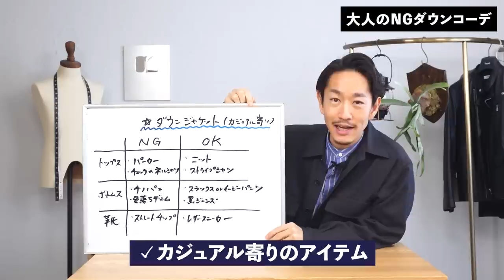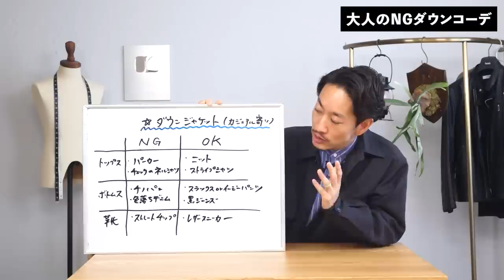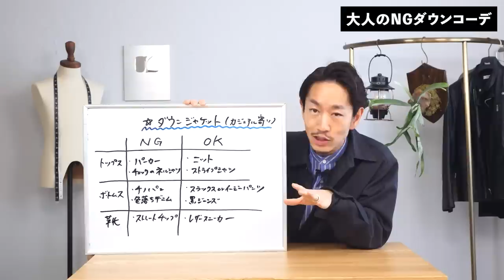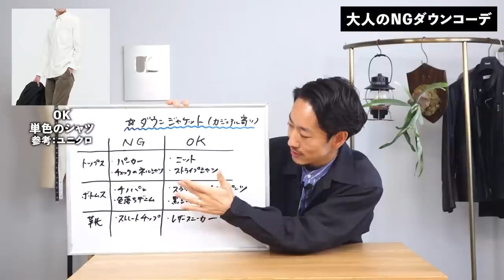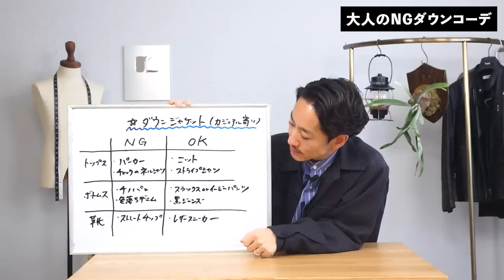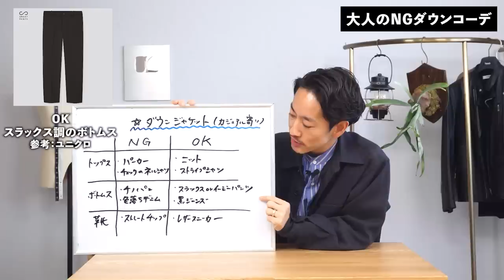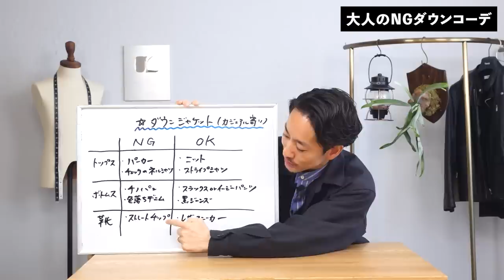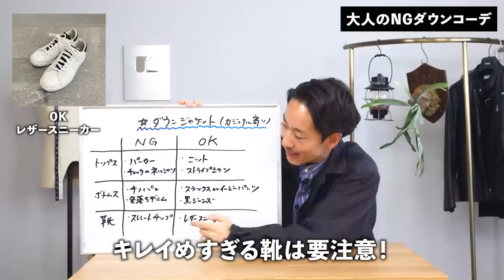【ダサく見える】大人のNGダウンコーデ「5選」【30代・40代】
▼おすすめのダウン

▼週3〜4本「メンバー限定動画」を配信中！【月額590円】

▼スタイリスト大山シュンのブランド「SO（ソー）」

1月・2月の定番アウターと言えばダウンで間違いなし！？あったかいし、着ればそれなりに見えるし、そんなに失敗することはないはず。そう考えている人も少なくないはずです。でもダウンは結構ムズいんですよね・・・というのも元々カジュアル度の高いアイテムなので、様になりづらいですし、きれいめなスタイルが作りにくいんです。だからこそNGコーデが街に溢れているわけで・・・今回はNG例を見せつつも、しっかりOKスタイルもご提案。ダウンの着こなしのヒントになれば嬉しいです。良かったらお楽しみください🙏